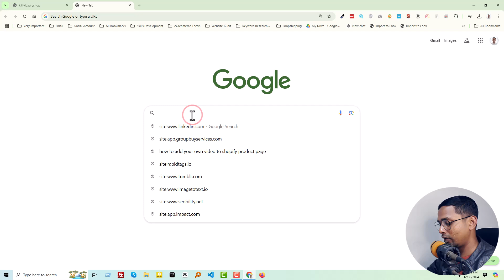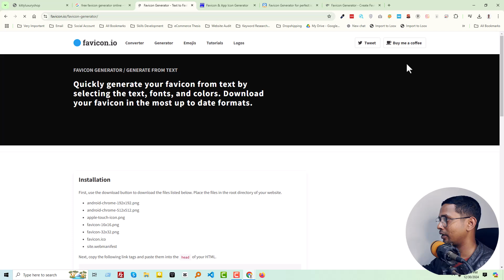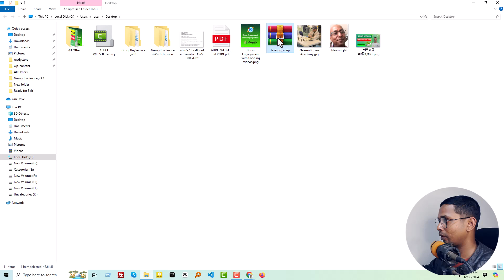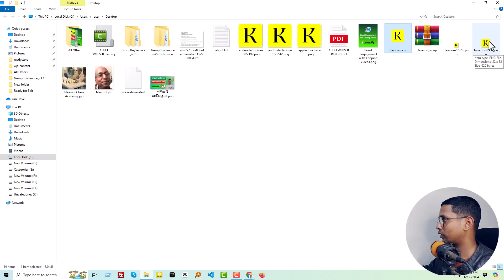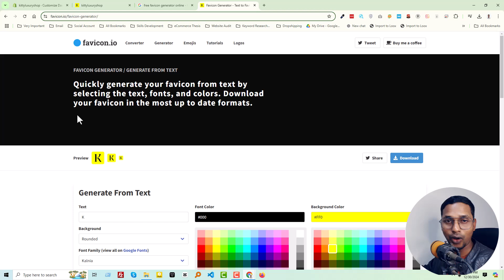How to Add Favicon on Shopify in ✅ How do I add custom icons to Shopify?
💻 Welcome to * How to Add Favicon on Shopify ✅ How do I add custom icons to Shopify? *

📝 Video Description: 🔗 Learn How to Add a Favicon to Your Shopify Store! 🎨

A favicon is the small icon that appears in the browser tab next to your website title. Adding a favicon boosts your store's brand recognition 💼, improves its professional look ✨, and enhances the overall user experience 📈.

In this step-by-step tutorial, you'll learn:
✅ What a favicon is and why it matters
✅ How to design or upload a favicon for Shopify
✅ Quick tips to make your favicon stand out

💡 Perfect for beginners looking to polish their Shopify store!